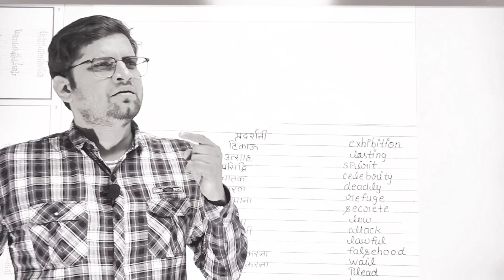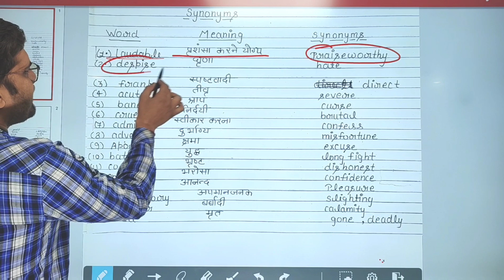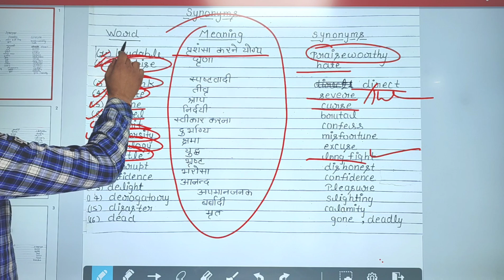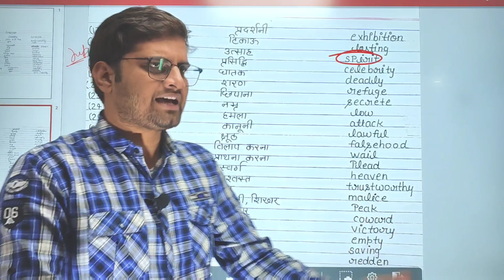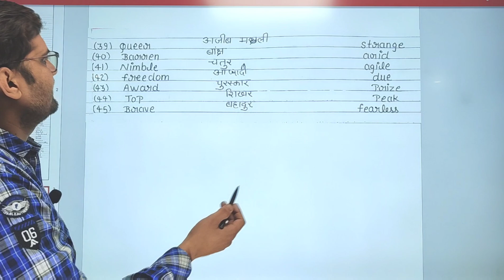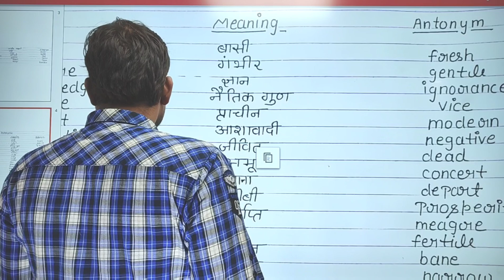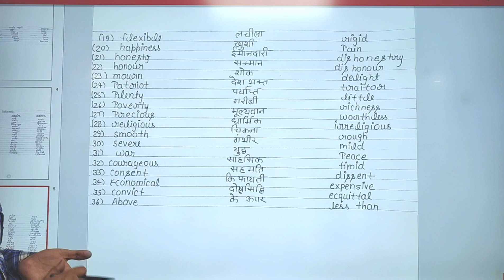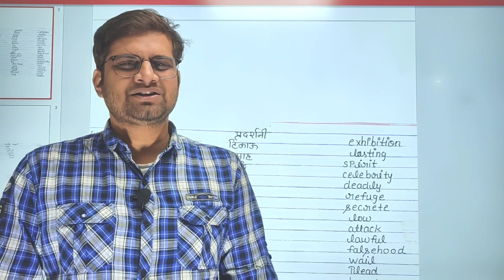Synonyms and Antonyms For Board Exam 2023